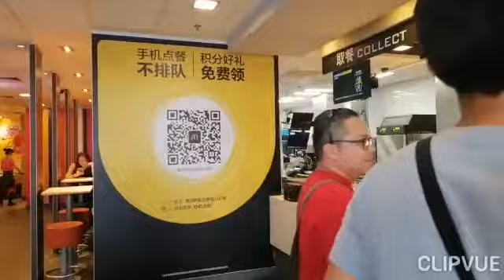Searching for Water Jug with the Master - Da Chan Bay, China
Lumabas pra maghanap at bumili ng water jug. Para sa bagong regulation ng India. Nakabili ng cellphone at drone. Kumain sa Mcdo sa China